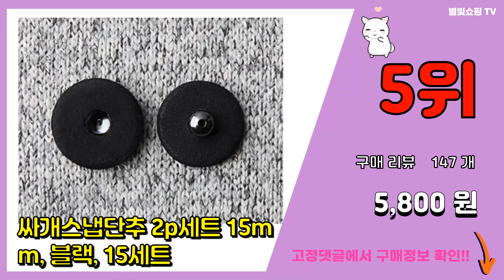똑딱이단추 추천 판매순위 Top10 || 가격 평점 후기 비교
❤️❤️❤️요즘 가장 많이팔린 똑딱이단추 추천❤️❤️❤️

[00:01]
10위. 해피베어스 똑딱 스냅단추 12mm 12p, 실버, 3개입 [6,190원]

[00:06]
9위. 동화상가몰 가죽 자석 하트 스냅단추 2p세트 30mm, 블랙, 2세트 [5,500원]

[00:11]
8위. 싸개스냅단추 2p세트 15mm, 핑크, 15세트 [5,800원]

[00:16]
7위. 싸개스냅단추 2p세트 21mm, 베이지, 15세트 [7,900원]

[00:21]
6위. 코트 가디건 자석단추 똑딱이 스냅 원터치단추, 브라운 [2,230원]

[00:26]
5위. 싸개스냅단추 2p세트 15mm, 블랙, 15세트 [5,800원]

[00:31]
4위. 홈소잉 심플 스프링도트 단추 30세트 기구포함 똑딱이단추 [6,950원]

[00:36]
3위. 해피베어스 똑딱 스냅단추 21mm 4p, 앤틱골드, 3개입 [6,070원]

[00:41]
2위. 메탈 스냅 단추 10mm 2종 x 30p + 8mm 2종 x 30p 세트, 1세트 [7,630원]

[00:46]
1위. 당돌 스냅단추 똑딱이단추달기 100 세트, 스탭단추펀치세트 100세트 1개 [15,100원]